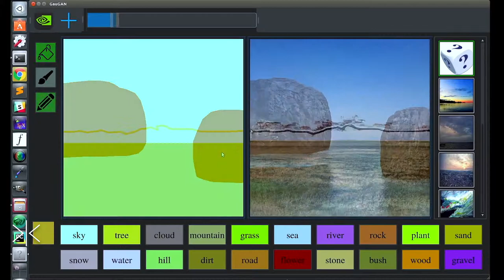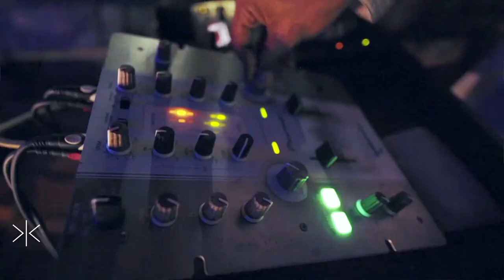After Dark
Could everyone be an artist? With technological developments, programs are able to take essentially stick figures and synthesize images and art with neural networks. But what does that mean for artists, let alone other professions that are intuitively at the bottom of the AI-labor take-over list?

It’s not hard to imagine a future with robot-assisted living, potentially even humans living as partial cyborgs. As Elon Musk says, there will be fewer and fewer jobs that a robot cannot do better. One of the most imminent threats is to the trucking and driver industry, allowing programable “bots” to drive the most safely, and objectively better than error-making humans.